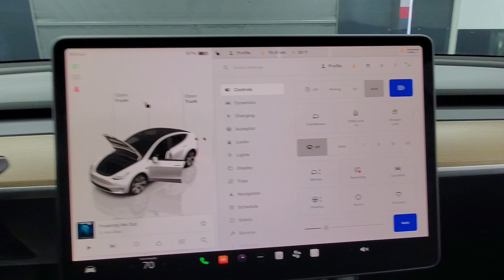2023 Tesla Model Y Long Range NAVIGATION BACK-UP CAMERA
043220BB​
127/117 City/Highway MPG